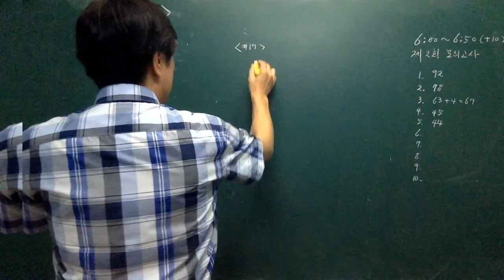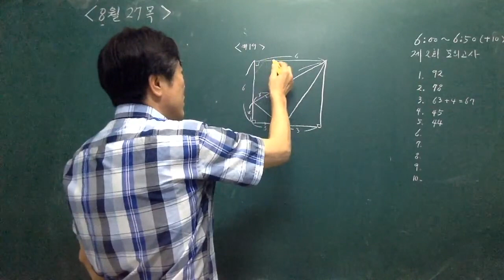고 1-1 수학상 합동과 피타고라스 심화문제